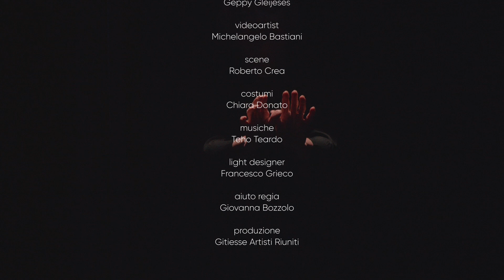Così è (se vi pare)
Uno spettacolo in equilibrio tra “la commedia della curiosità e il dramma ignoto” come lo stesso Luigi Pirandello definisce il Così è (se vi pare).

Geppy Gleijeses dirige Milena Vukotic, Pino Micol, Gianluca Ferrato nel testo scritto nel 1917 in uno dei momenti più drammatici della vicenda familiare del Premio Nobel siciliano, fra un cambio di casa e l’altro, mentre la malattia nervosa della moglie s’inaspriva.